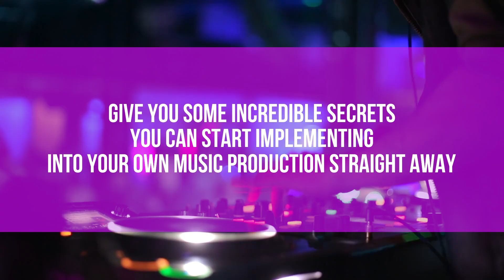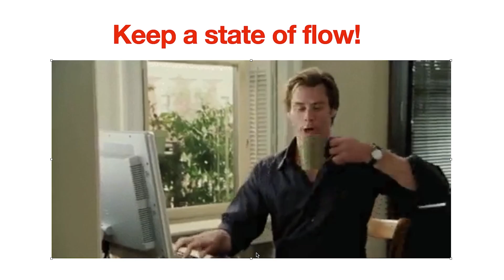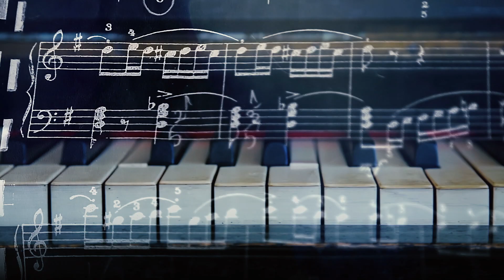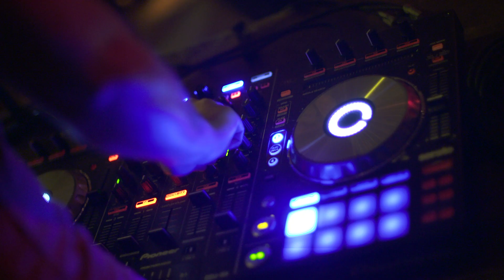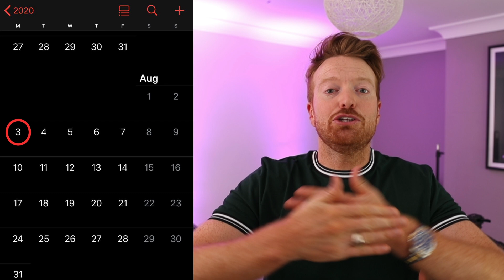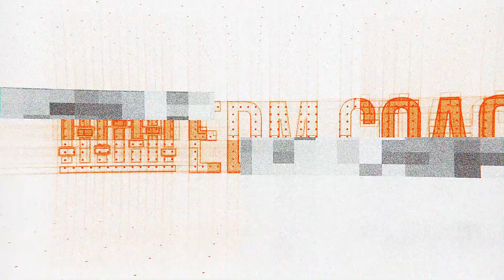EVERYTHING YOU NEED TO KNOW ABOUT MAKING MUSIC | FOLLOW THESE STEPS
✅ Ready to kickstart or elevate your DJ journey?

Register for my EDM Coaching 2.0 Early Bird Waiting List!

Hi Guys. In this video, I run you through every single step you need to know about making amazing music. Not only that, but I teach you some incredible hacks that will get you there so much quicker!!

This is all explained in so much more detail in my EDM Coaching Program. The doors open back up for a limited time on the 3rd Aug.

If you are interested in getting more personal training from me then make sure you join the early bird waiting list now so you don't miss out.